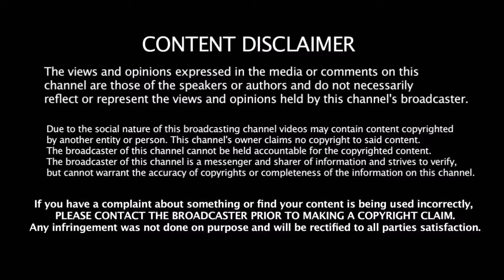பொங்கலுக்கு மோதப்போகும் மாஸ் திரைப்படங்கள் | 2018 Pongal Released Movies | Surya | Vikram